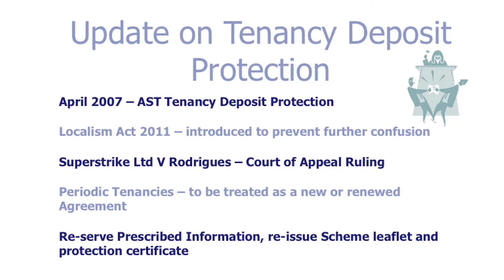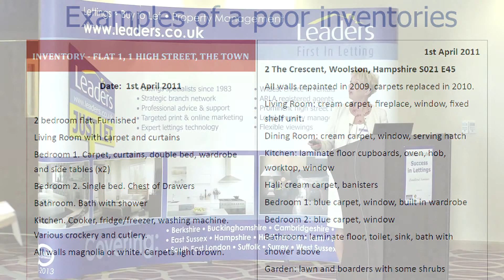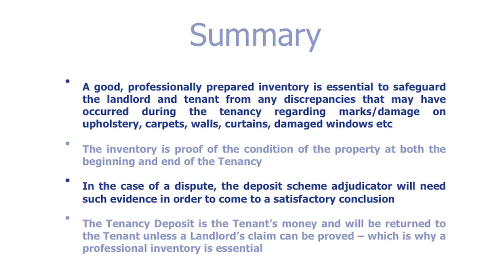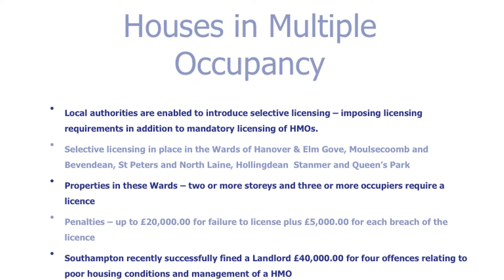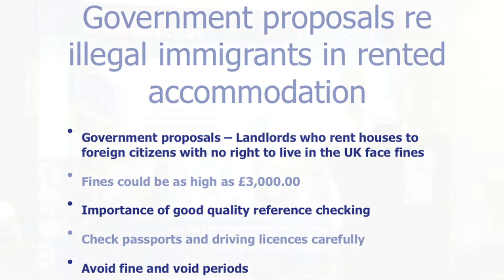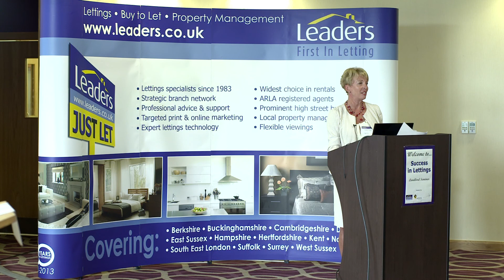Lettings Legislation Update for Landlords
Technical & Compliance Director, Carole Charge from Leaders gives an update on the recent legislation changes that effect the private rented sector. As well as the Tenancy Deposit Protection Scheme and the purpose of inventories in claiming against a tenant's deposit, Carole also explains recent changes in HMO rules and the Government proposals re: illegal immigrants. It is important for landlords to stay up to date and Leaders as the UK's largest letting specialists help our clients to do just that.